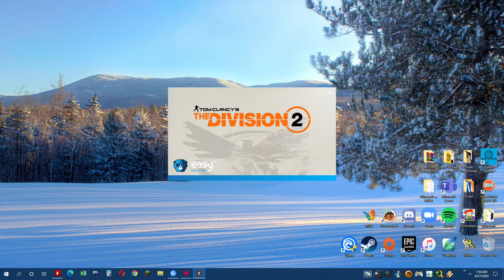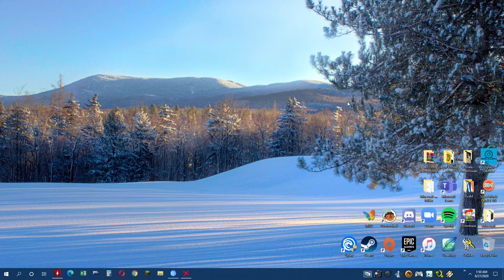Tom Clancy's The Division 2 - my named weapons & gears collection, plus full stats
Tom Clancy's The Division 2 PC game - August 27, 2020
Just a record of my collection of named weapons before deleting some of them, including some exotic weapons as well. ^^
Added with gears and full stats.

Kinda slow loading as I was using an old PC with specs asf:
CPU Intel i5-3570K (3.4Ghz quad-core, 6MB cache)
HSF Cooler Master Hyper 212 (single fan)
Thermal Paste Cooler Master "MasterGel Pro"
Mobo Asrock Z77 Extreme4
Gigabyte Radeon RX 480 G1 Gaming 8GB GDDR5 256bit
(its thermal paste has been replaced)
DDR3 16GB Patriot Viper 3 Dual PC12800 CL9 (4 pcs Black & Red HS)
HDD Seagate Barracuda 2TB and 3TB @ 7200rpm
HDD Seagate Ironwolf NAS 4TB 5900rpm (for storage)
Case Thermaltake V3 Black Edition (side grill)
Case fans: 3x 120mm standard, 2x Corsair AF120 Silent Edition
(2 intakes - front &  bottom, 3 exhausts - 1 rear & 2 top)
PSU Thermaltake Smart SE 630W (SPS-630M) semi-modular

peripherals:
34" LED Samsung TV as monitor -- will be replaced with Ultrawide 34" monitor soon ^^
Mechanical Gaming Keyboard Redragon K551 MITRA LED Backlit (Blue Switches)
Gaming Mouse Logitech G300s
Altec Lansing VS3151 5.1 audio system
Sades 7.1 gaming headset